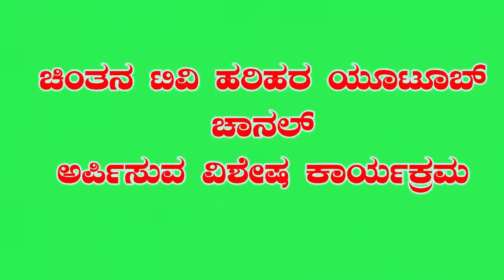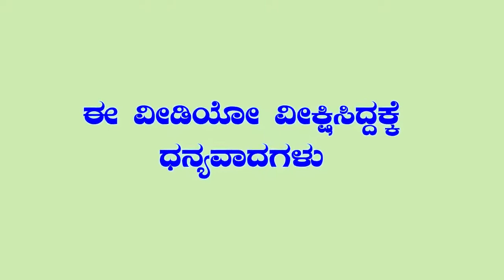CHINTHANA TV PRESENTS ATMIYARA SNEHAKOOTA / DHARMIKA KARYAKRAMAGALU / VISHESH KARYAKRAMA